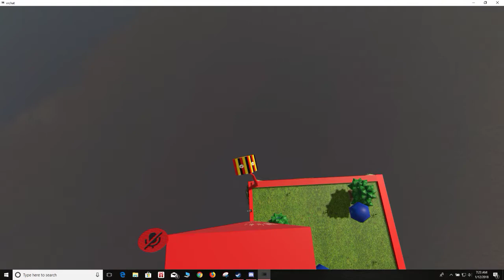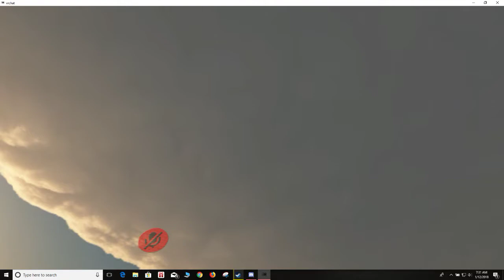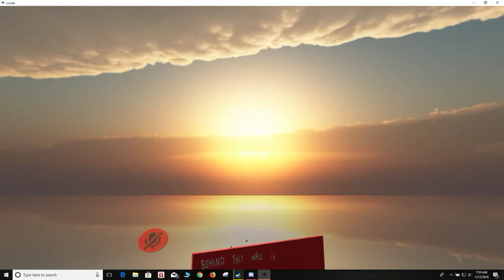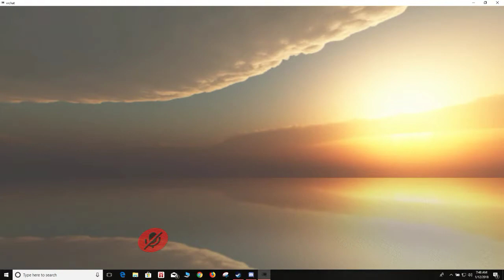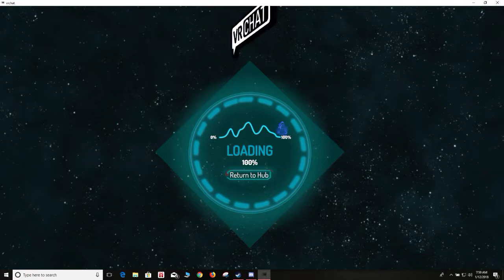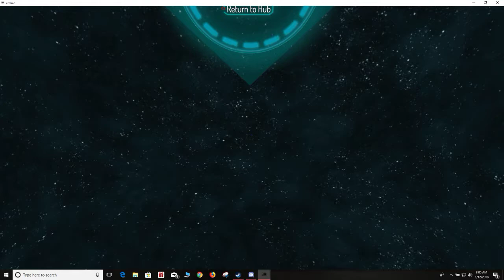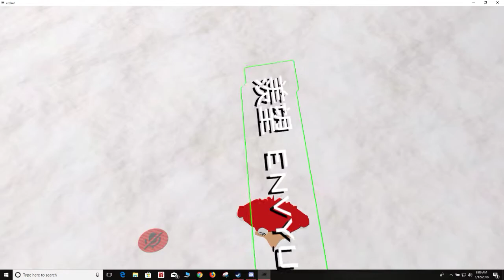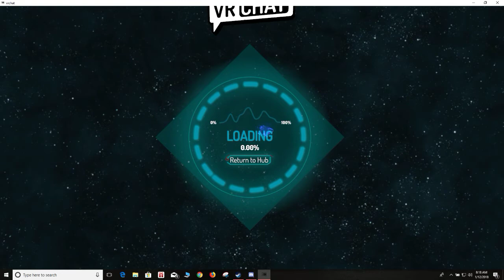Da Wei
GPU: GeForce GTX 1070
CPU: Intel(R) Core(TM) i7-7700HQ CPU @ 2.80GHz
Memory: 16 GB RAM (15.95 GB RAM usable)
Current resolution: 1920 x 1080, 120Hz
Operating system: Microsoft Windows 10 Home